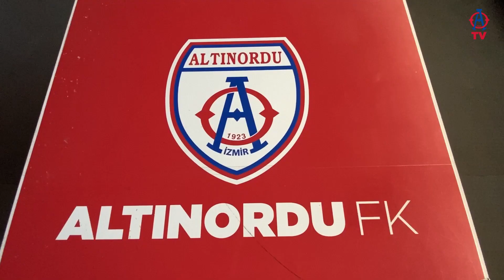“ARTIK ÖZ KAYNAK SİSTEMİ OYUNCULARIMIZLA HEP BERABERİZ”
🏟️ Kulübümüz tarafından alınan kararla Beytullah Baliç Yerleşkemizin kapatılmasının ardından A Takım oyuncularımız, çalışmalarını ve kamplarını Metin Oktay Yerleşkemizde yapacak.

🎙️ 7 yıldır Beytullah Baliç Yerleşkemizde görev yapan antrenörlerimiz ve çalışanlarımızın konu hakkındaki görüşleri.